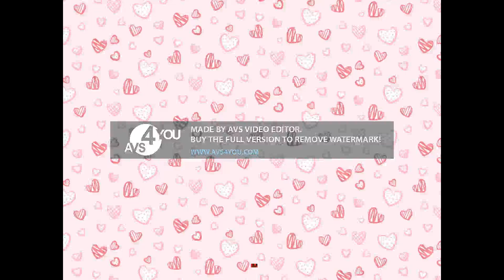Ines Network First Launched